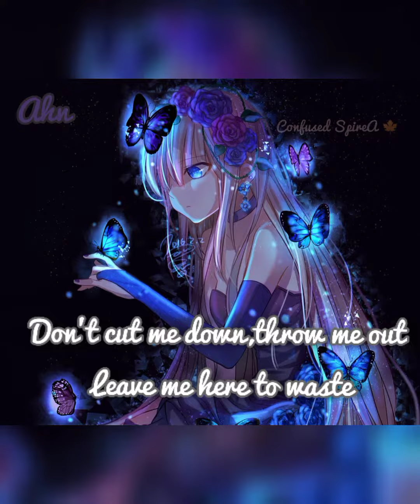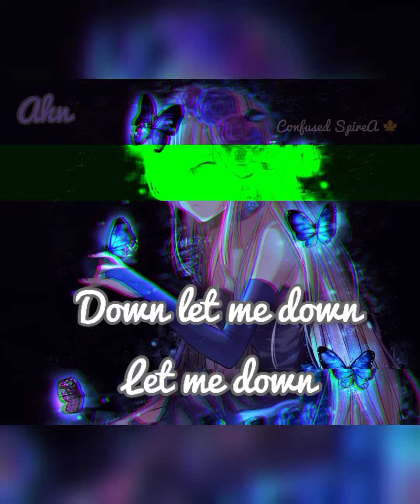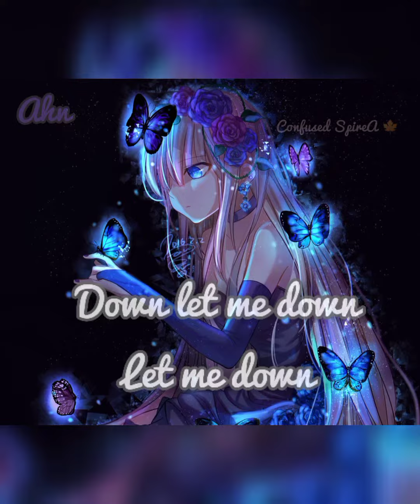LET ME DOWN SLOWLY | Alec Benjamin | Cover by Ahn | Confused SpireA 🍁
ALEC BENJAMIN
COVER BY AHN